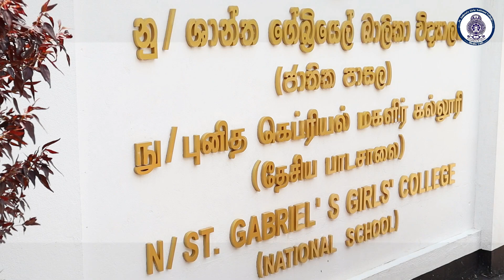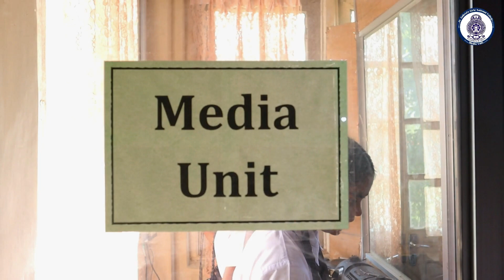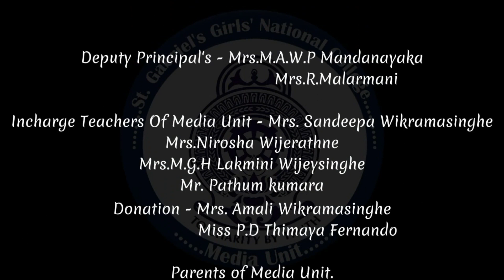St.Gabriel's Girls' National College Theme song l by Avinesh Mihindu Photography and Vediography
Lyrincs - H.M.Sandeepa Wikramasinghe
                R.M.M.Ravindi Rathnayaka

Music Compose - K.D.Nathala Priyendra
                                 K.D.Ushani Perera

Singing - H.M.Sandeepa Wikramasinghe
                 P.M.H.Sanuli Mahabodhi
                 J.Indusha Thathsarani
                 Nethuli Abeykoon

Vedio - Mihindu Avinesh

Vedio editing - Pathum Fernando

camera assistant and Camera Patner- Gayuth Semitha

Cordination Commitee - G.G.C. Media Unit